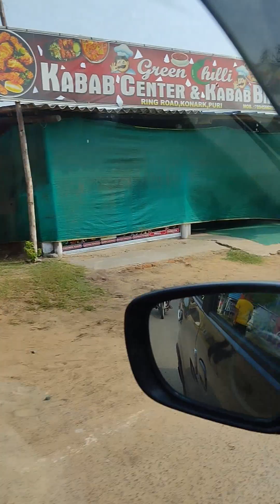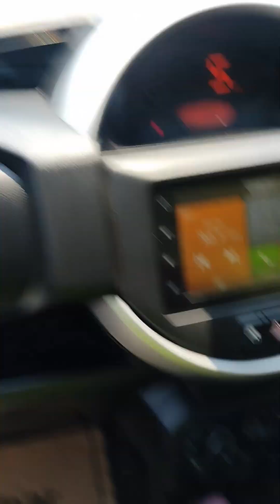ଖରା ରେ ବୁଲିଲୁ କୋଣାର୍କ ମନ୍ଦିର/ଜଗନ୍ନାଥ ଙ୍କ ଅବଢ଼ା ଖାଇଲୁodiablogger plslikesubscribe 🙏🙏🙏